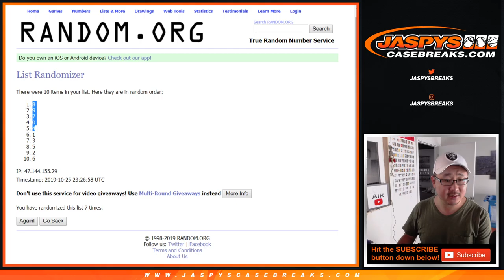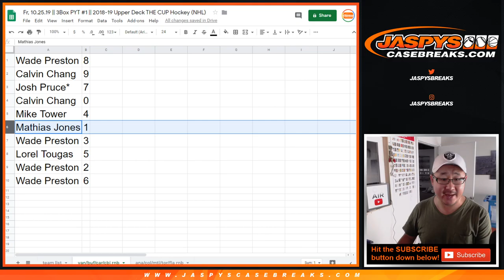VAN/etc RNB || Fr, 10.25.19 || 3Box PYT #1 || 2018-19 Upper Deck THE CUP Hockey (NHL)